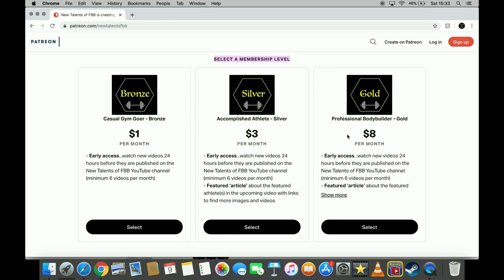New Talents of FBB Presents: 2019 Female Athlete of the Year (COMMENT YOUR FAVOURITE!)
1. Lakin Suiter, USA
2. Mary Zovko, Austria
3. Abbie Kianpour, USA
4. Anastasia Leonova, Russia
5. An Da Jeong, South Korea
6. Macey Toney, USA
7. Buse Sena Balki, Turkey
8. Tereza Linhartova, Czech Republic